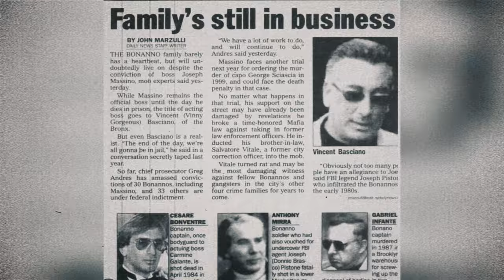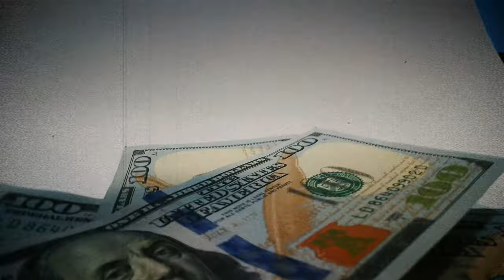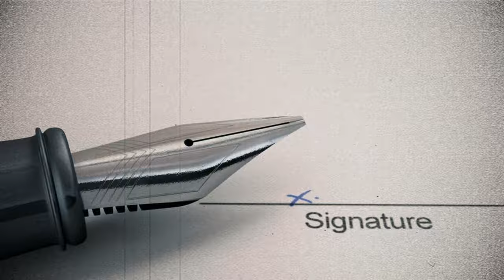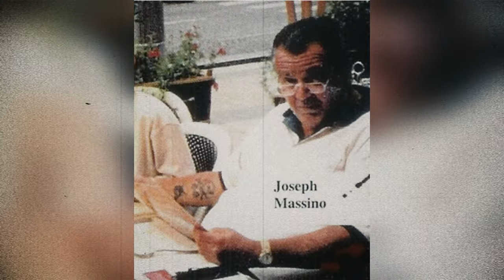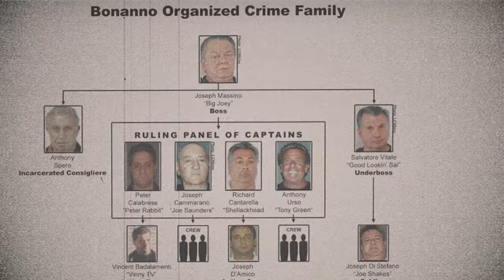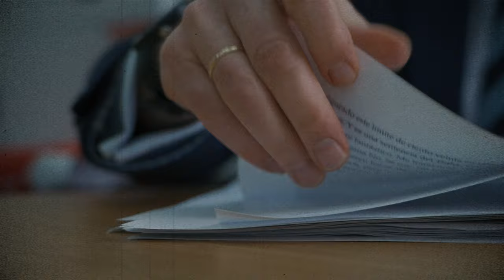The Mafia Enforcer that was Setup by his BOSS?! | The Vincent Basciano Story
In this episode, we will take a look into the life and crimes of former Bonnano family boss, Vincent “Vinny Gorgeous' ' Basciano. Being the boss for a short period of time before his former boss testified against him, the story of Basciano is closely tied to the first boss to become a government witness, Joe Massino. In this video, we will outline everything leading up to Vincent's life-long prison sentence.